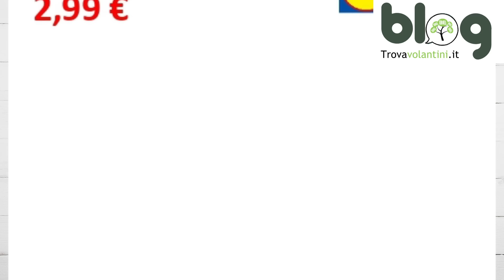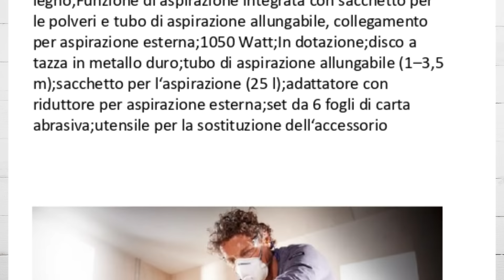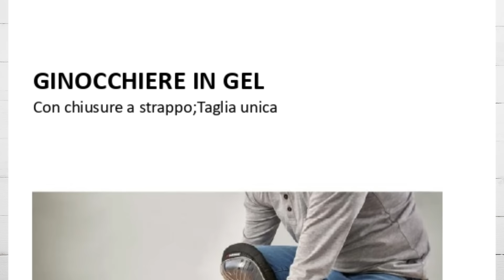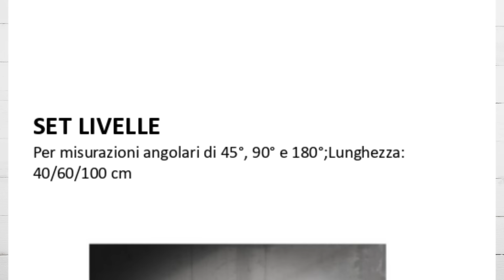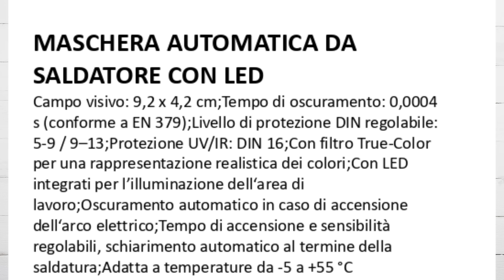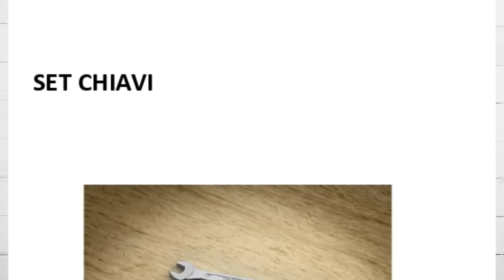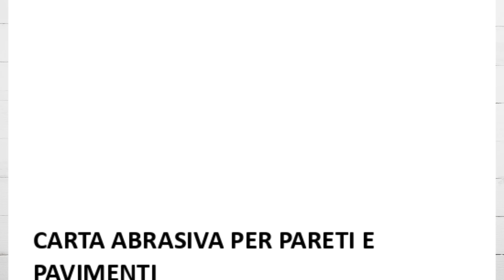VOLANTINO LIDL PARKSIDE dal 15 al 21 Gennaio 2024